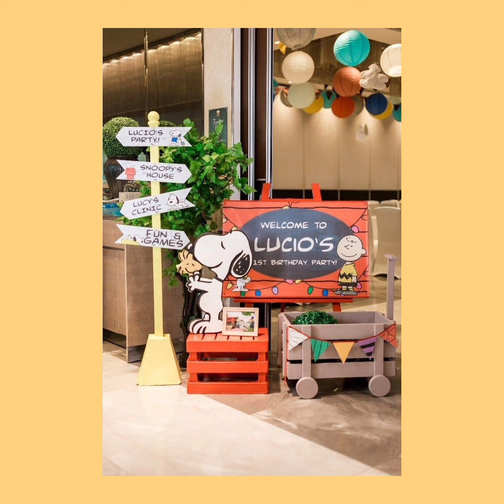La vida es una fiesta 🎉 Snoopy